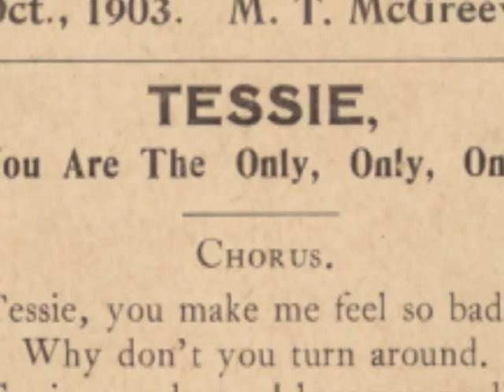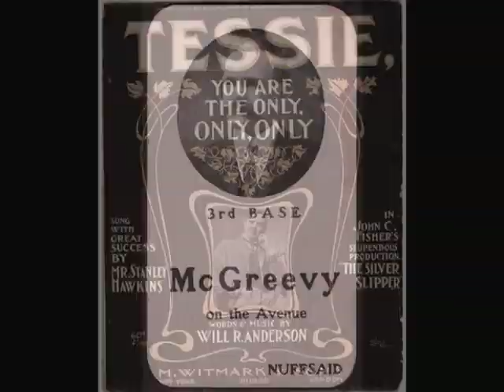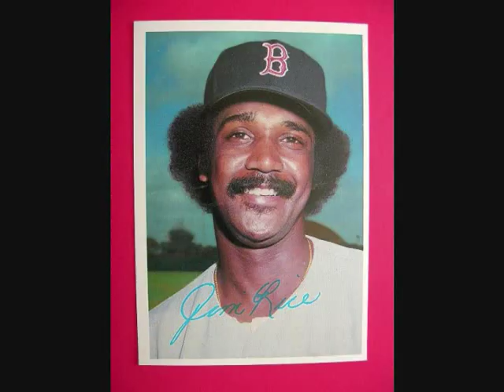Red Sox Tribute by Mark Chevalier (with covers of "Dirty Water", "Tessie", and "Sweet Caroline")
Massachusetts born Mark Chevalier's tribute to his beloved Boston Red Sox including his covers of "Dirty Water", "Tessie", and "Sweet Caroline". All instruments, vocals, engineering, and video production by Mark Chevalier. GO SOX!!!